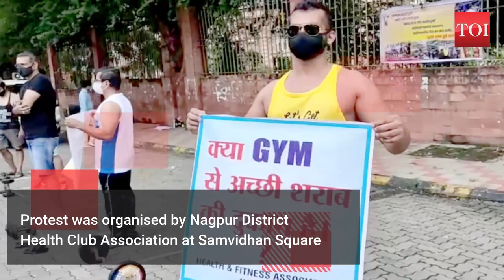Nagpur mayor lifts weights, bats for reopening of gyms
Nagpur mayor Sandip Joshi was spotted participating in a protest to pressurise the state government to reopen gymnasiums on August 19. Joshi was seen lifting weights and performing exercises during the symbolic protest. The protest was organised by Nagpur District Health Club Association at Samvidhan Square to persuade the Maharashtra government to allow gyms to reopen. Health clubs and gyms have now been shut for five-month since March 2020 under the nation-wide lockdown against COVID-19. Joshi also said that it was unfortunate that liquor shops and shopping malls have been given permission to open while gymnasiums have not been permitted to open by the state government yet.